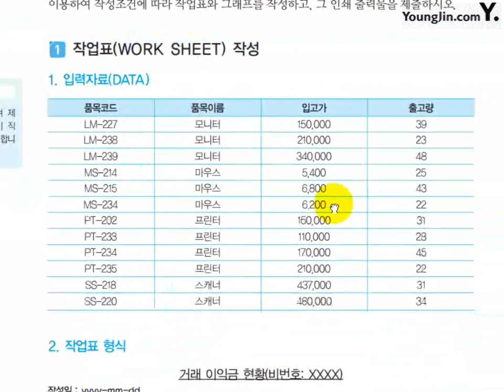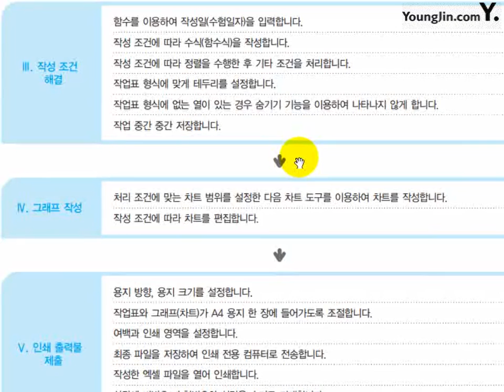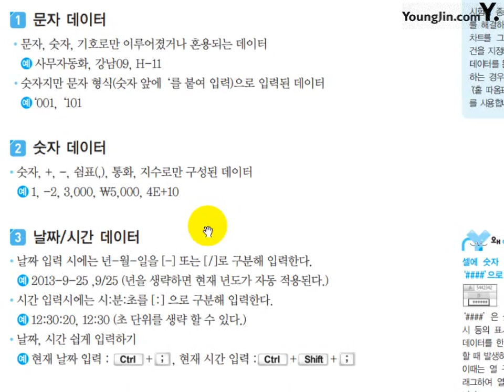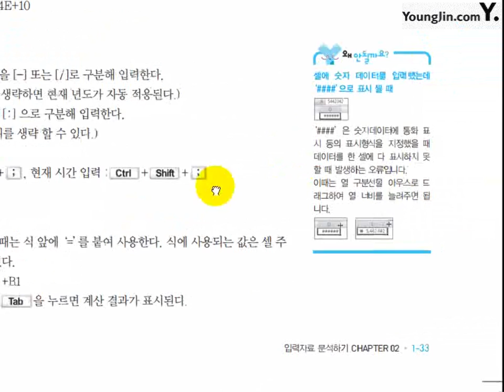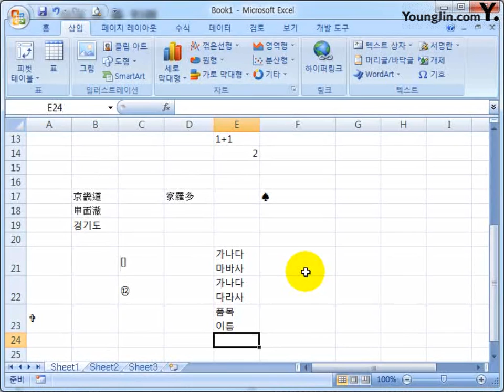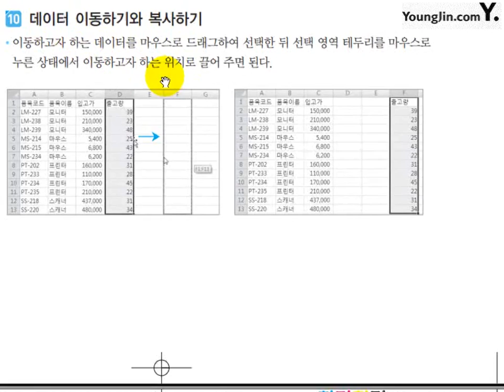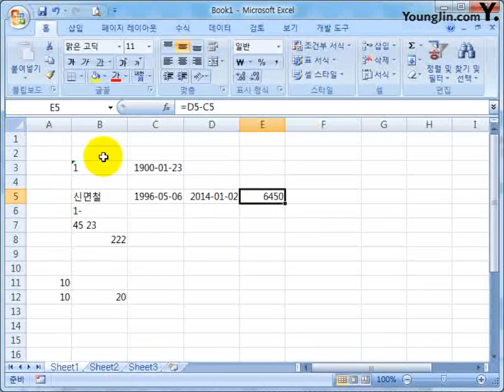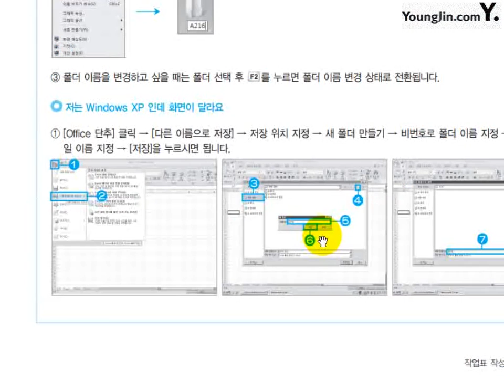OFFICE 2007 1권 PART 02 엑셀1